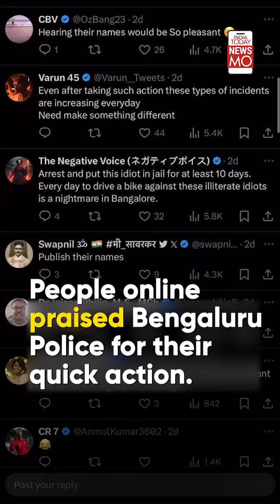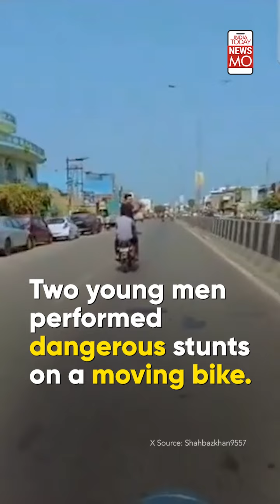Dangerous stunts performed on bike in India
A viral video of a group of men performing dangerous stunts went viral on social media. The Bengaluru Police took swift action after the video went viral online. Watch to know all about the viral dangerous stunts performed on bikes and scooters in India.